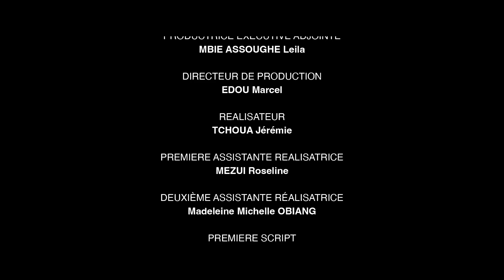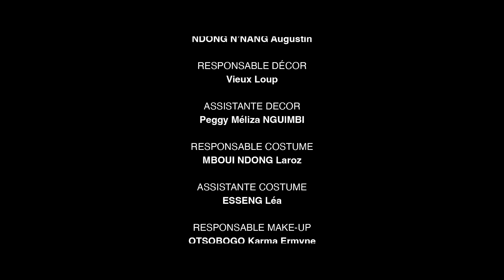Le Chic, le Choc, l'Échec - Épisode 7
Confusion: Alors qu’Armand semble banaliser le suicide de Jessica, Adrien commence à se poser des questions sur la fidélité d’Edwige.